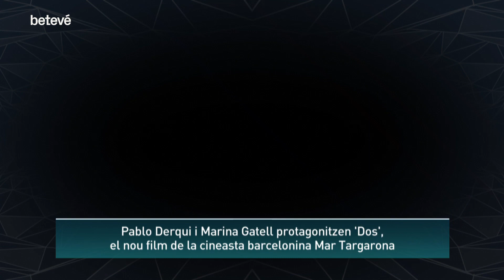Entrevista a Pablo Derqui i Marina Gatell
L'Anna Pérez Pagès entrevista avui a l'Àrtic als intèrprets Pablo Derqui i Marina Gatell, que protagonitzen al cinema 'Dos', el nou treball de la cineasta Mar Targarona.

Dos personatges i un escenari
El David i la Sara es desperten al mateix llit, en una habitació tancada. No es coneixen entre ells, no saben on són i, el pitjor de tot, estan enganxats entre si, cosits per l’estómac. Obligats a estar junts, hauran de trobar una manera d’escapar d’allà i de descobrir qui els ha fet això. Però les sospites entre ells creixen i els portaran a triar entre barallar-se o treballar plegats.

Amb aquesta premissa, Pablo Derqui i Marina Gatell s’enfronten a un dels seus treballs més complicats. Al marge de ser els protagonistes absoluts del film, i d’aparèixer nus tota l’estona, el rodatge de ‘Dos’ els va obligar a assajar un seguit de coreografies i de moviments sincronitzats per mantenir la idea que els dos personatges estan enganxats. El guió, ple de girs i de sorpreses, incrementa l’angoixa dels dos protagonistes, i va derivant la història del thriller cap al terror.

Mar Targarona feia vuit anys que volia rodar aquest guió de Cuca Canals, i gràcies a l’aposta de Netflix ha estat possible tirar-lo endavant en un context de pandèmia, amb un equip reduït i amb totes les mesures de seguretat per evitar contagis. El nou treball de Pablo Derqui i Marina Gatell es podrà veure en sales a partir del 23 de juliol i després a Netflix.

L’amor de Pablo Derqui i Marina Gatell
El barceloní Pablo Derqui i la sabadellenca Marina Gatell tenen en comú formar part de la mateixa generació, haver estudiat a l’Institut del Teatre i, sobretot, l’amor per la seva professió. Amb una carrera de 20 anys, tots dos van debutar al teatre i a la televisió a casa nostra, abans de plantar un peu a Madrid i l’altre a Barcelona. I així, el Pablo va ser veí de ‘Ventdelplà’, abans de fregar la piscopatia amb personatges com ‘Roberto Zucco’ o l’emperador ‘Calígula’, viure ‘Una giornatta particolare’ i sortir de cacera de ‘L’ànec salvatge’.

La Marina, en canvi, va entrar a la televisió per ‘Majoria absoluta’, va demostrar la seva versatilitat fent de ‘Lalola’ i s’ha posat ‘Sota teràpia’ després de viure un ‘Temps salvatge’, al TNC. Ara, en temps de pandèmia i de distanciament social, ni que sigui per portar la contrària ells fan una pel·lícula enganxats literalment l’un a l’altra, i per això avui els hem convidat a l”Àrtic’, on de moment intentarem mantenir rigorosament el metre i mig de distància.